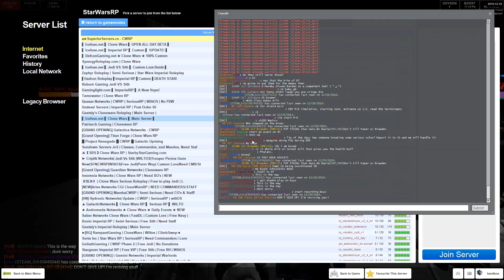Star Wars GMOD RP, CG wall gets removed